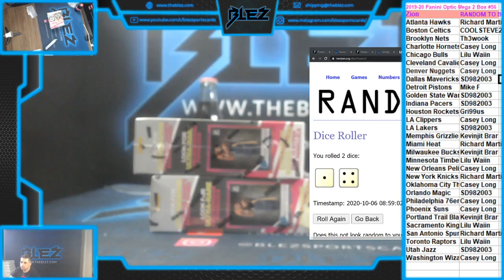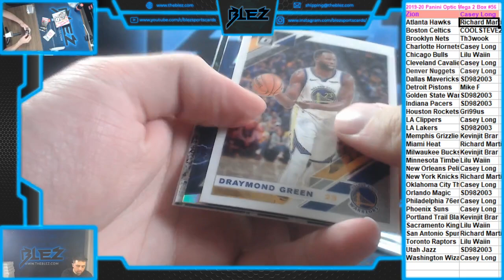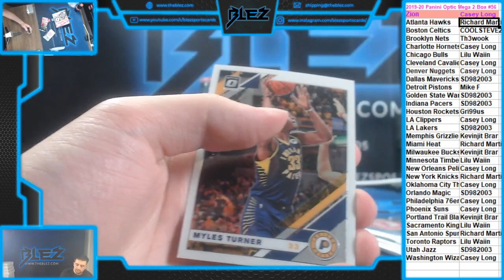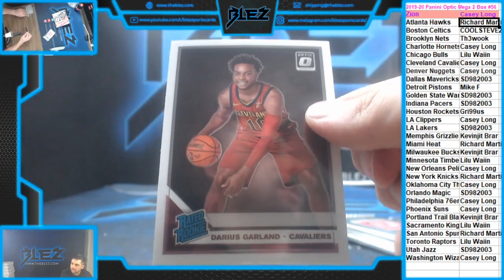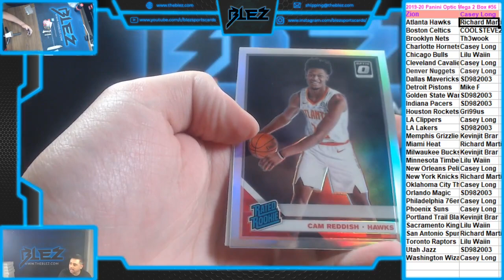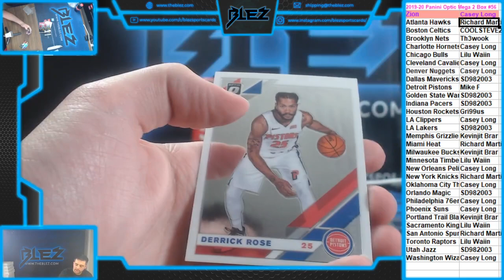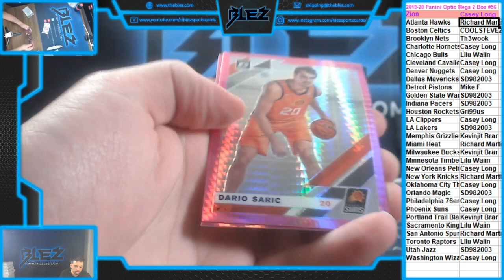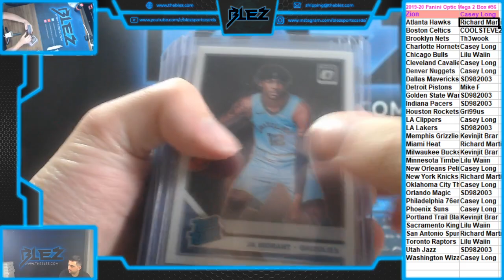2019 20 Panini Optic Mega Basketball 2 Box #56 INSANE